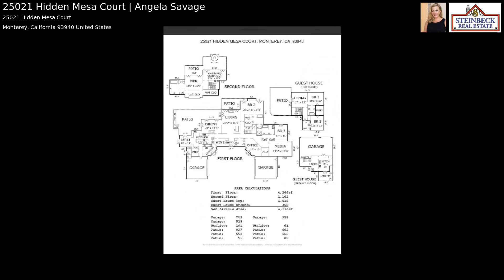25021 Hidden Mesa Court | Angela Savage